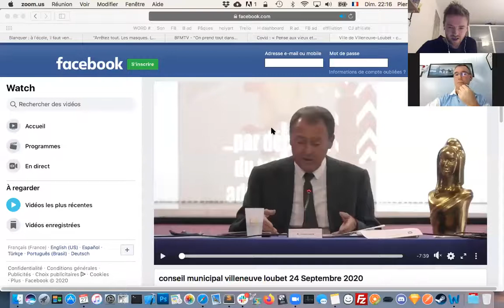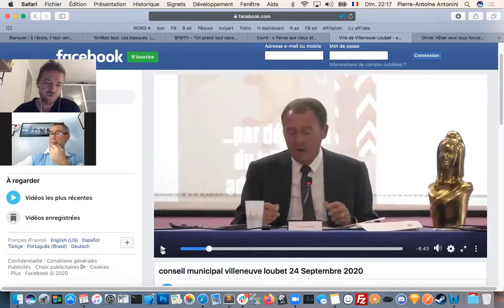Regards libres #187: Lionnel Luca contre le diktat de l’état ou de l’importance de décentraliser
discussion dur les propos de lionnel luca dans s mairie et pourquoi il est important de décentraliser.